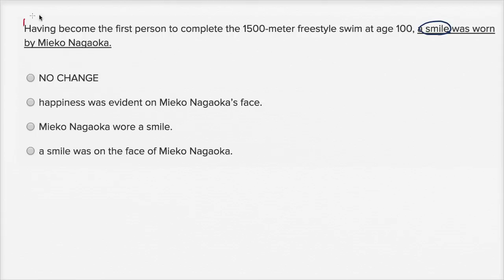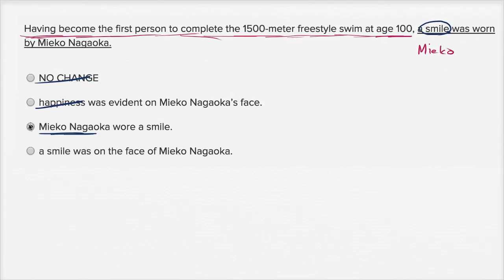Writing: Modifier placement — Harder example | Writing & Language | SAT | Khan Academy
Watch Sal work through a harder modifier placement question from the SAT Writing and Language Test.

SAT on Khan Academy: Practice all of the skills you’ll need for the new SAT. We also have four official practice exams from College Board.